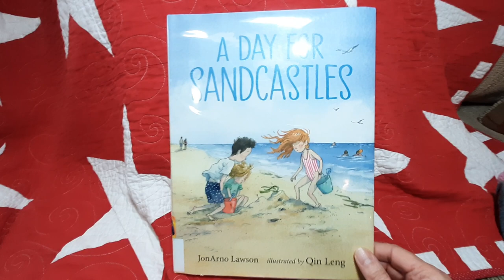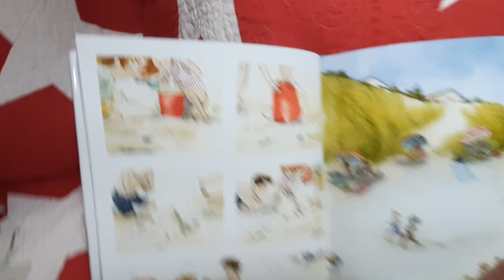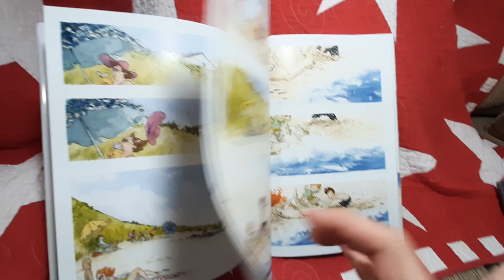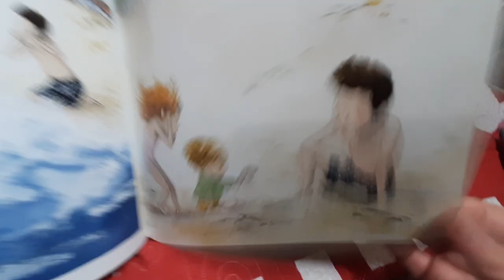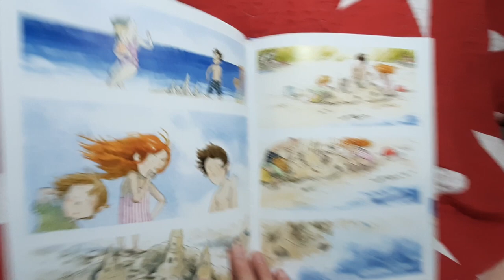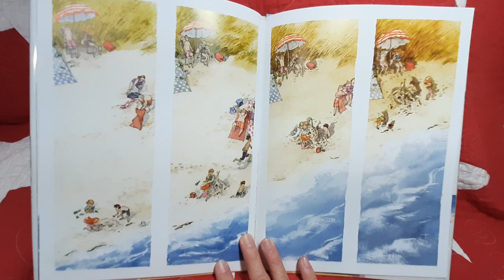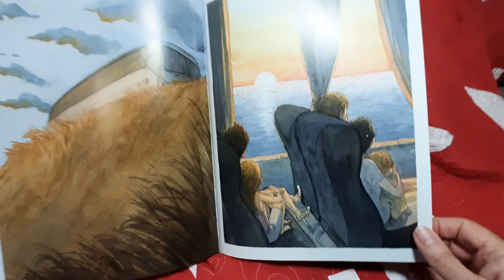A Day For Sandcastles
It's a lovely summer day, perfect for spending at the beach. A busload of beachgoers disembark and set up along the sand to enjoy the cool breezes and sun. A trio of siblings decide they will spend their day in the best possible way: building a sandcastle. They pat and shape the sand as the sun travels across the sky. With each sandcastle iteration, they are met with some unforeseen obstacle: a hat gets caught in the wind and topples their castle, a toddler walks through it, and the tide continues to creep ever closer. But with each demolition, the determined builders find ways to construct a new sandcastle, bigger and better than the one that came before, until it is time to load back into the bus and head home.

Written by JonArno Lawson.
Illustrated by Qin Leng.

Summer beach